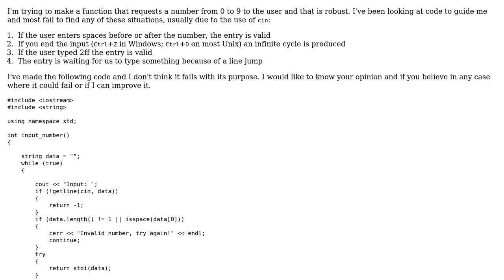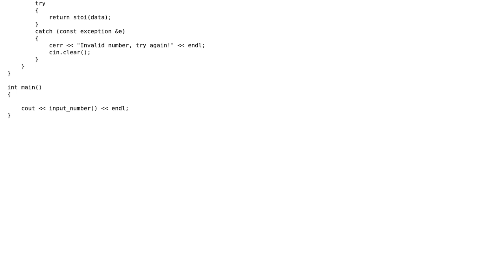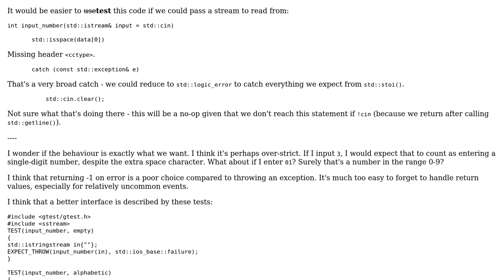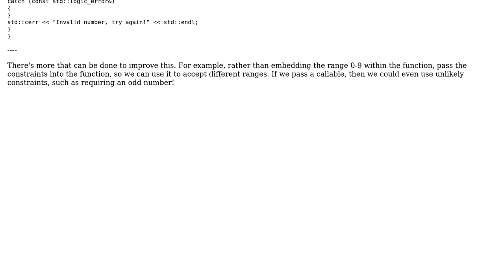Code Review: Program to take a number from 0 to 9 as input (2 Solutions!!)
Code Review: Program to take a number from 0 to 9 as input

With thanks & praise to God, and with thanks to the many people who have made this project possible! | Content (except music & images) licensed under CC BY-SA | Music | Images & others | With thanks to user Toby Speight user theriver user h22 and the Stack Exchange Network Trademarks are property of their respective owners. You are responsible for your own actions.